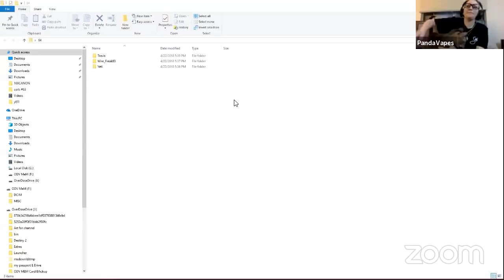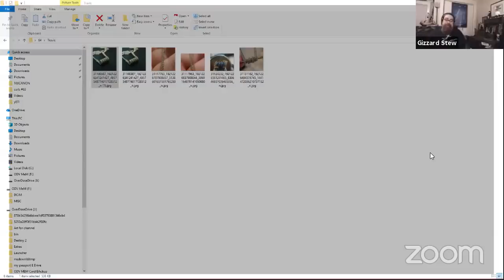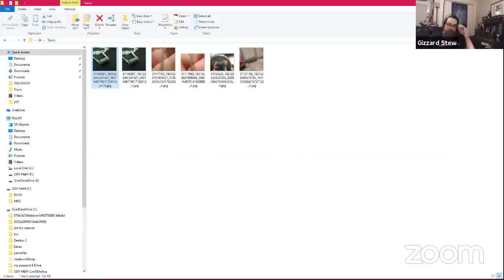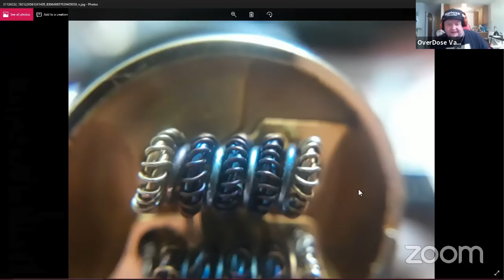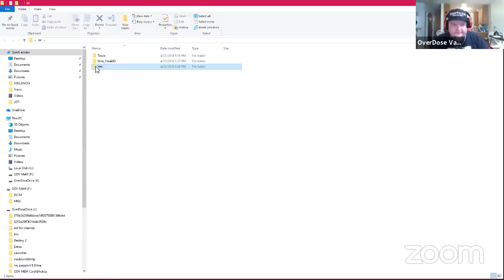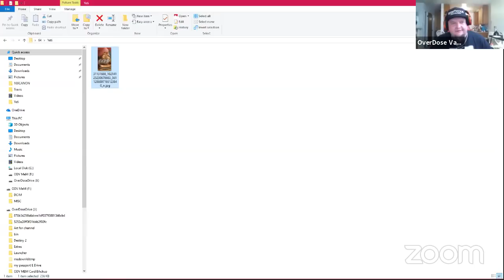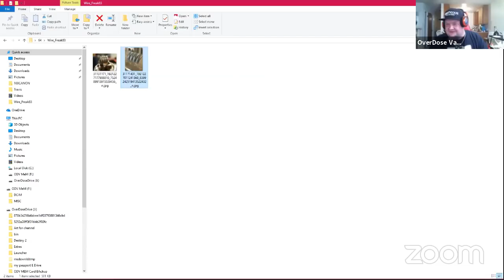O-Beast Mode LIVE! #64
Come join the official OverDose Vapes Facebook group and be a part of the most positive, tight knit vaping group on the internet! Just click the link below and one of the wonderful moderators will accept your request to join. We keep it as a closed group to protect our members from abuse and to keep it a positive environment!
We have OverDoseVapes Hats, Shirts, Coffee Mugs and much, much MORE!